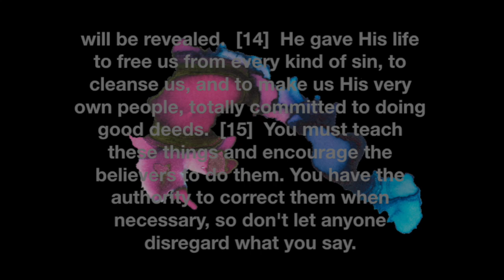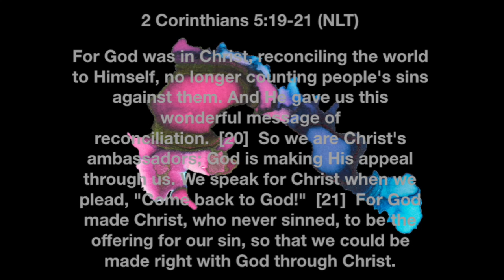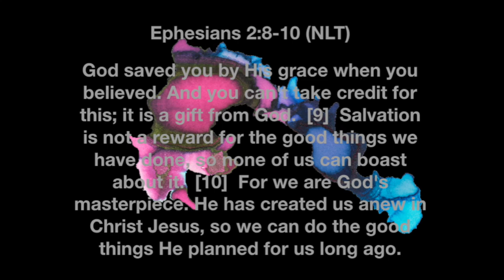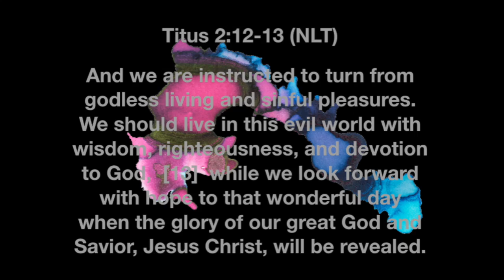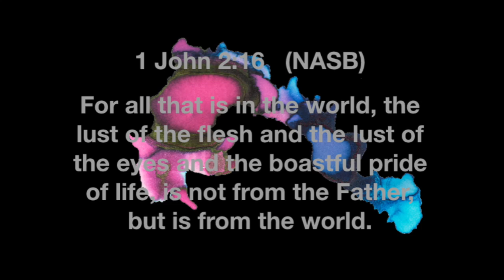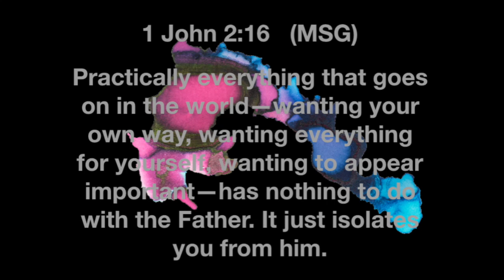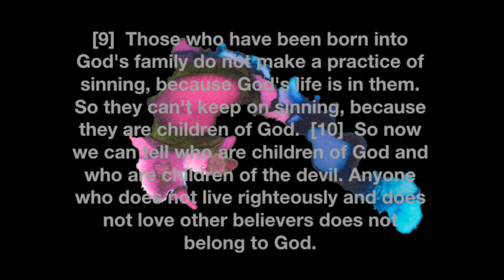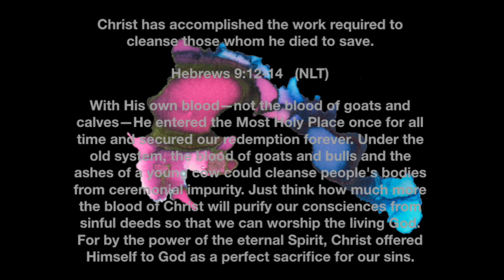TITUS - Sermon Series - Week 5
Godly living in light of God's grace TITUS 5.5